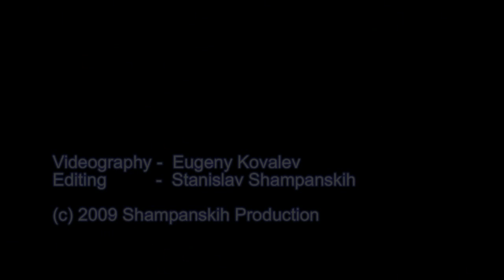Green vs Orange Football Match, Moscow 2009